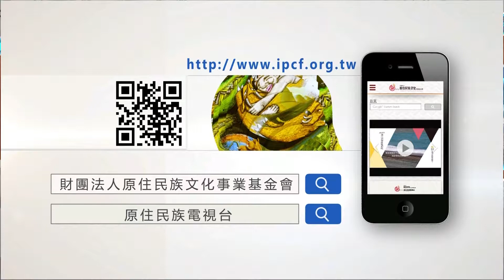精彩大小聲》(294-1) 車牧勒薩以:國土計畫應謹慎規劃，不能急就章。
【部落大小聲第294集】拿回部落土地空間的主導權!從國土計畫看原鄉土地規劃20190914
 🗣️來賓:屏東縣三地門鄉鄉長 車牧勒薩以.拉勒格安